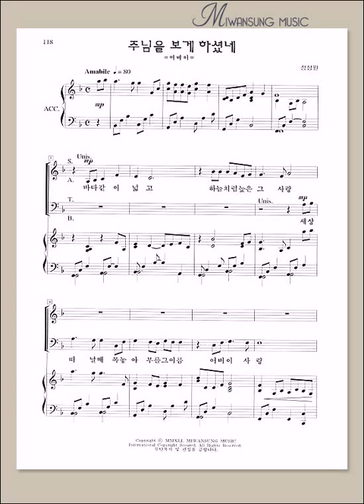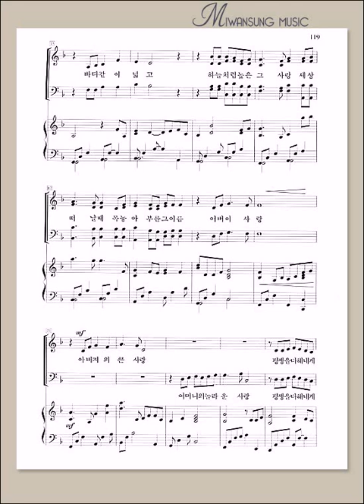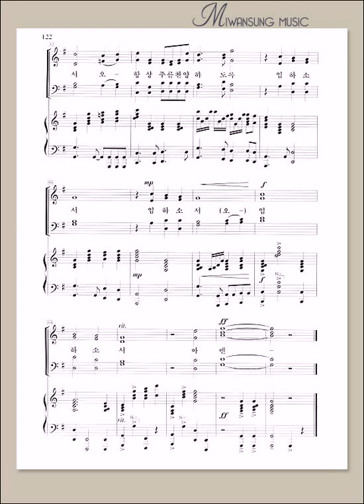하이라이트 20집 / 주님을 보게 하셨네 / 테너파트